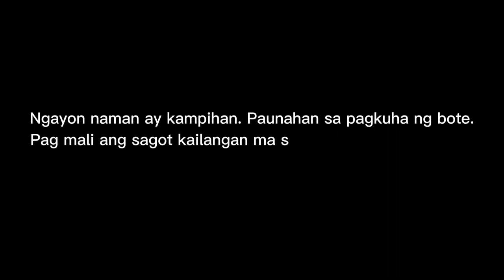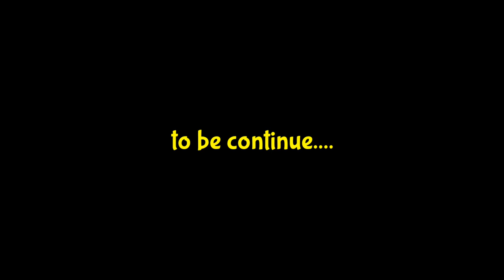PATALINUHAN CHALLENGE PART 2 | kaTodamax Tv